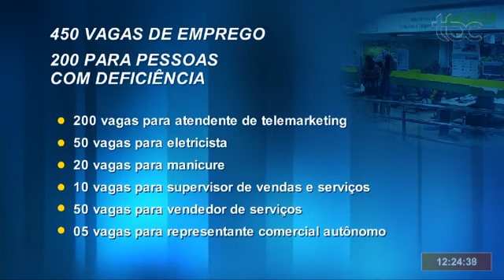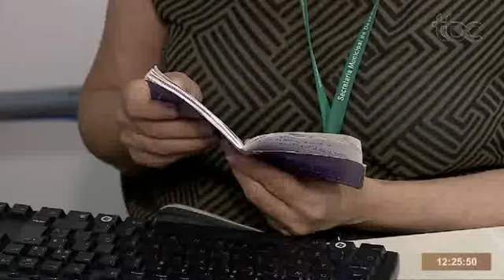TBC1 | SINE GOIÂNIA OFERECE VAGAS DE TRABALHO PARA O FIM DE ANO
Data de Veiculação: 22/10/2019
Repórter: Leandra Matos
Imagens: Cleomar Fernandes